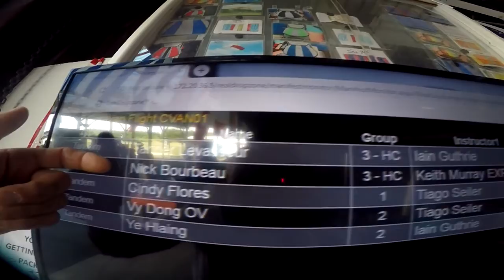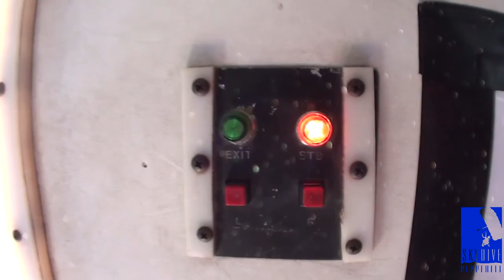Skydive Pepperell - 07/21/20 Nick Bourbeau